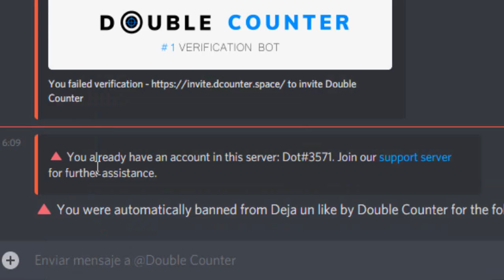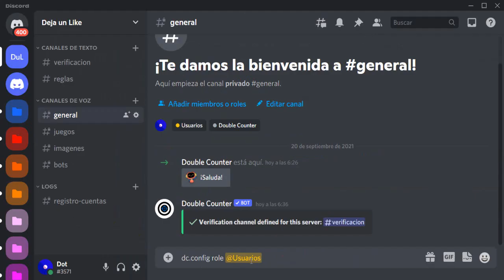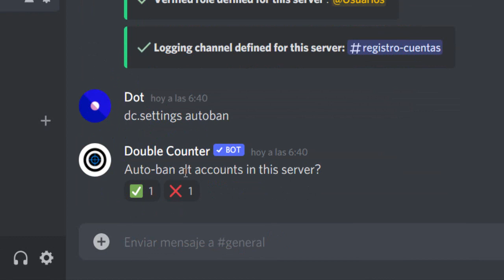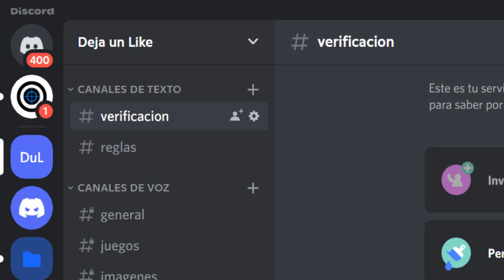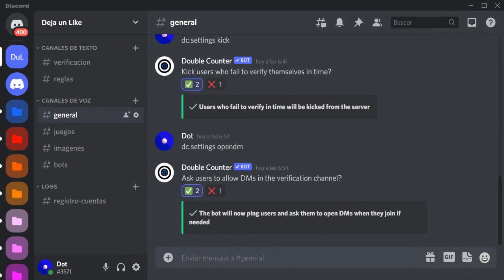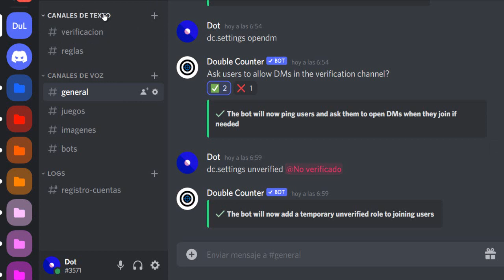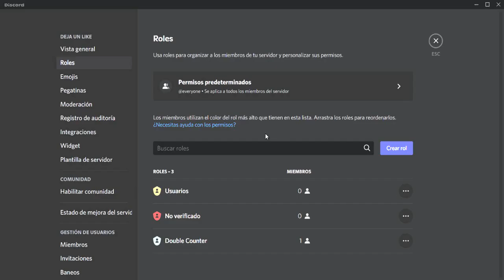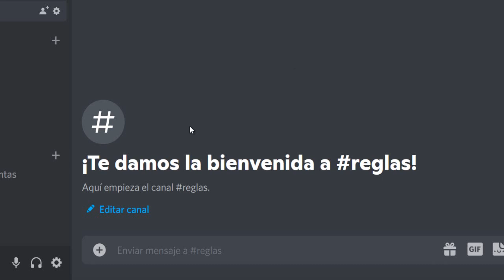¡ADIÓS al sistema de VERIFICACIÓN con EMOJIS! ✔️ Sin MULTICUENTAS ni VPN 😲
😲 Dile ADIÓS al sistema de Verificación con EMOJIS con este MÉTODO podrás detectar MULTICUENTAS y VPN 🔥 Verificación en Discord con Double Counter permitirá bloquear cuentas alternativas y VPN en Discord. Bot que permite eliminar la evasión de prohibiciones, los selfbots o robots, intentos de Raid y el Spam de ingresos.

💡 Descripción amplia💡
En este vídeo aprenderá como crear un sistema de verificacion en discord para que los nuevos usuarios obtengan un rol al hacer click sobre un Enlace. Esto es genial para verificar que no son robots, para evitar raideos y spam.

🚀 Sobre Doble Counter 🚀
El bot calcula una puntuación basada en IP, cookies, antigüedad de la cuenta y otros factores. También permite envíar registros súper detallados, enseñando la cuenta principal a la que están asociadas, todas las multicuentas detectadas. Muestra todas las verificaciones exitosas, todos los intentos fallidos, expulsión y prohibiciones si está habilitado.

Doble Counter tiene más de docenas de configuraciones. Con sistema de diferentes modos, diferentes comportamientos y diferentes tipos de verificación que puede seleccionar. Te explicaré gran parte de esas preferencias para que pueda verificar a sus miembros de la mejor manera posible.

🚀 Capítulos Verificación
00:00 Introducción
00:11 Ejemplo
00:57 Configuración Principal
02:01 Podrían ser importantes..
03:46 Opcional
05:24 Permisos de Roles
07:05 Vista roles